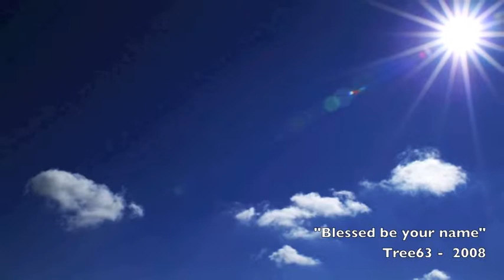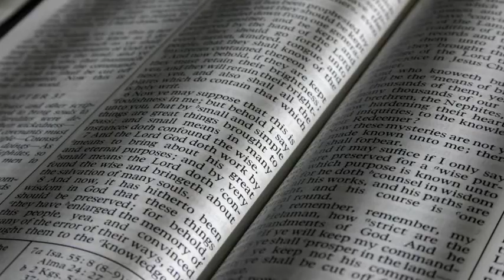Blessed be your name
Pictures to the song "Blessed be your name", performed by Tree63.